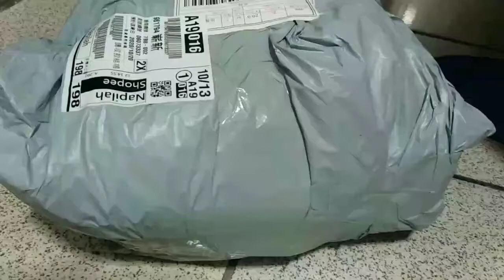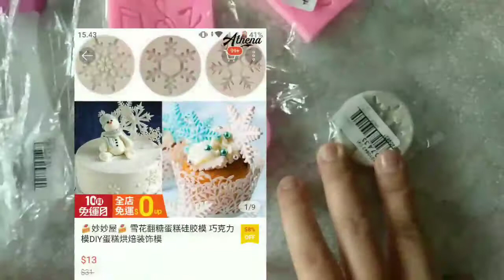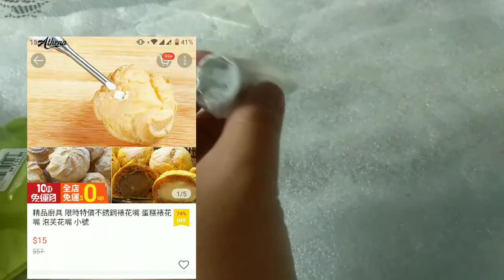racun receh tapi bermanfaat